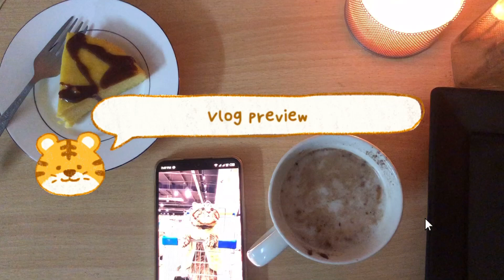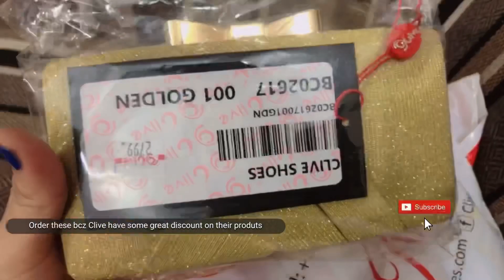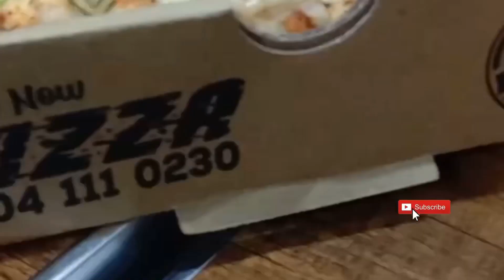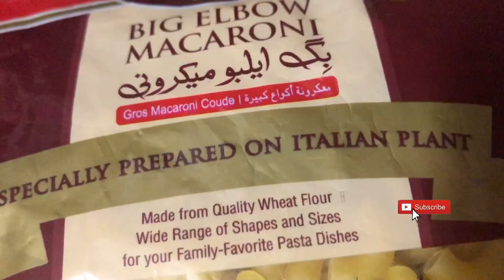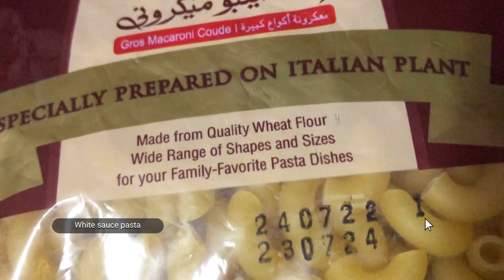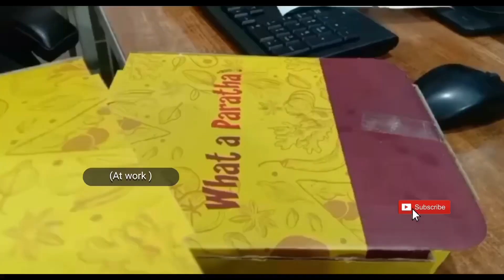Vlog | Unboxing | Days in my Life | I made Creamy pasta 🍝